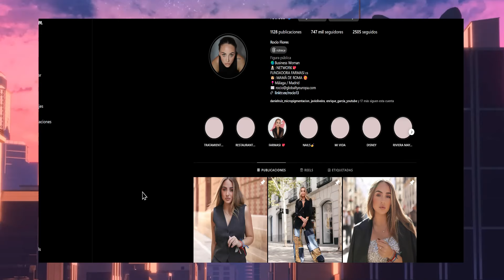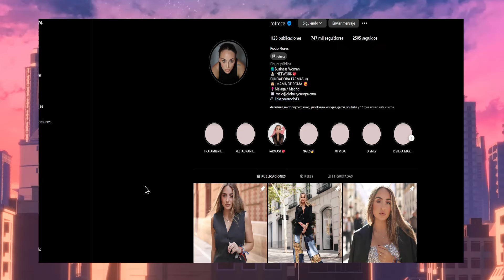⭕Rocio Flores y un Nuevo Tatoo que Hunde a Rocio Carrasco 'La Buena Madre'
⭕Rocio Flores y un Nuevo Tatoo que Hunde a Rocio Carrasco 'La Buena Madre' por David flores Olga Moreno Antonio David Marta Riesco